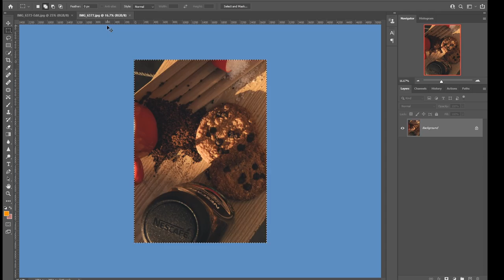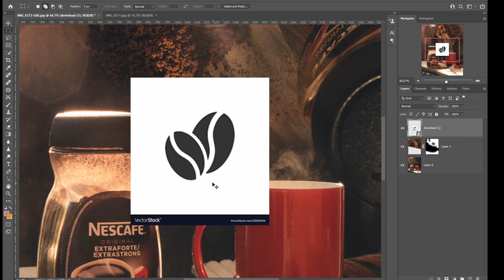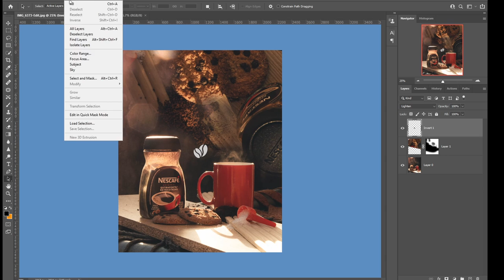Nescafe Coffee Photography | Kcaptured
A behind the scenes and post proccessing workflow timelapse of my latest photo on Instagram.